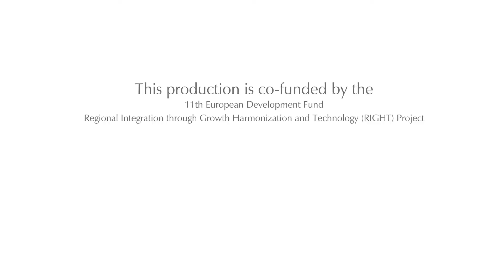OECS for Me Trailer {Kwéyòl} ~ Che Campeche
The OECS 40th Anniversary “OECS for me” comedy drama, featuring the renowned Che Campeche theatrical production team, will highlighting key stages of the Eastern Caribbean integration and its impact on the lives of everyday people living in the OECS Region.   The overall objective of this project is to increase awareness of the OECS Economic Union and the wider OECS integration movement. The project also aims to highlight some of the key deliverables of the OECS Commission, OECS Institutions and organisation (namely, the Eastern Caribbean Central Bank, the Eastern Caribbean Supreme Court, the Eastern Caribbean Civil Aviation Authority and the Eastern Caribbean Telecommunication Authority).  The production is intended to provide information and answers questions commonly asked about the Organisation, for e.g., What is the OECS? How do people in the OECS benefit from regional integration? The two-hour production will be aired in Kweyol and English and premiered via the OECS YouTube and Facebook page.  The production will also be premiered on television via respective Government Information Service Channels in the OECS.